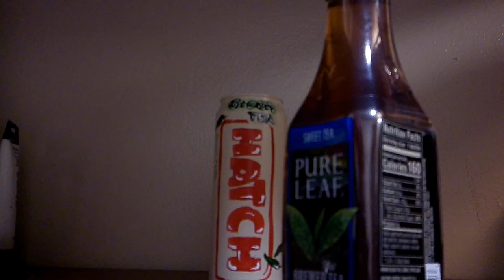Selleck_Scarlet_Video#2_HatchGreenChilieGreenTea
Advertisement for Hatch Green Chile Green Tea.